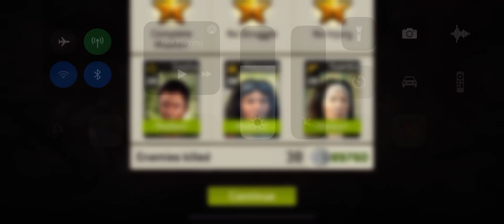Junkyard Dwellers 47.1 ⭐️⭐️⭐️ TWD NML After the Wildfire